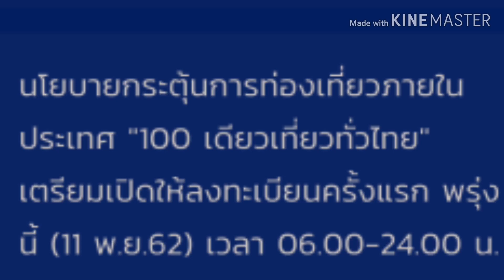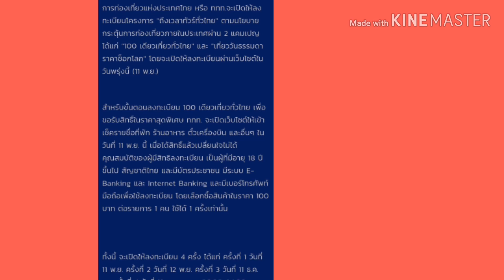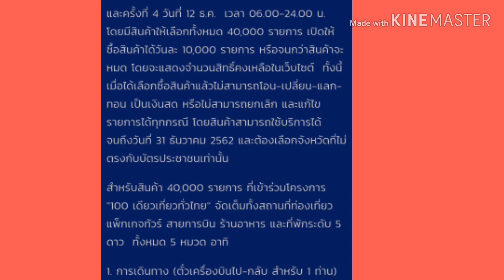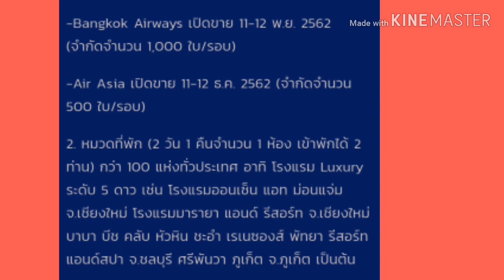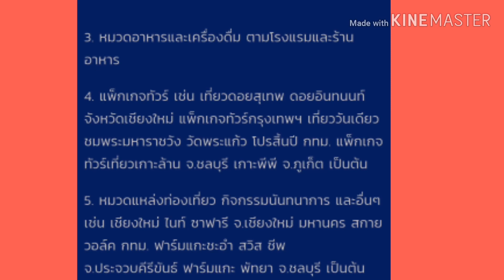100เดียวเที่ยวทั่วไทยเปิดลงทะเบียนแล้วพรุ่งนี้11พ.ย19มาฟัง